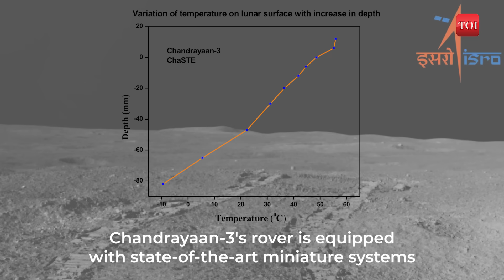Chandrayaan-3's Rover Pragyan crosses massive 4-metre crater positioned just 3m ahead of it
On August 27, Chandrayaan-3's Pragyan rover faced a challenging hurdle on the Moon - a 4-meter diameter crater positioned just 3 meters ahead of its location. To ensure safety, ISRO commanded the rover to retrace its path and embark on a new, secure route. This marks the second crater encountered, following a successful negotiation of a smaller 100-mm deep crater. Rover operations on the Moon are semi-autonomous, requiring ground stations to transmit mobility commands. For path planning, the rover's navigation camera data is downloaded to create a digital elevation model, guiding the decision-making process for selecting the rover's course. A similar operation was conducted on August 27 to circumvent the larger crater.